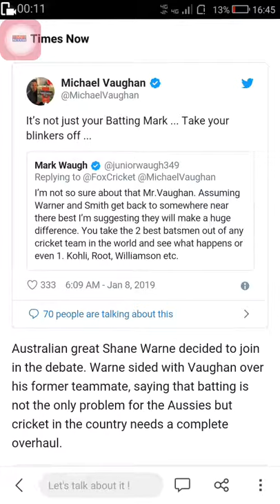Mark Waugh, Michael Vaughan get into Twitter debate over Australia's woes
Mark Waugh, Michael Vaughan get into Twitter debate over Australia's woes; Shane Warne backs the Englishman